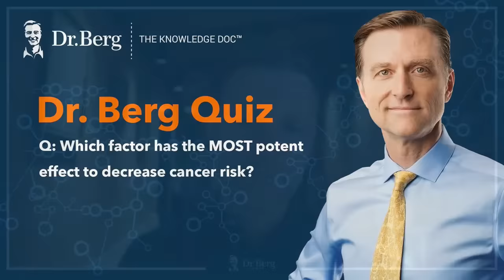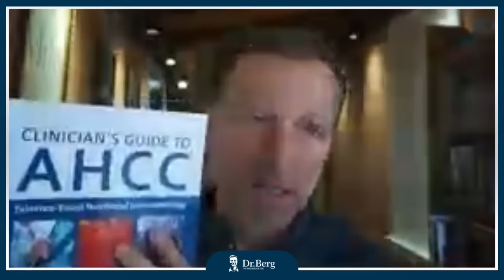The Dr. Berg Show LIVE - November 3, 2023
0:00 Welcome!
1:13 I’ve lost too much volume in my face—will this correct over time?
3:35 How can I get rid of dark circles under the eyes?
4:20 What are the best supplements for lymphoedema?
5:42 How can I do keto on a budget?
7:10 How can I prevent cramping and nail splitting during prolonged fasts?
7:50 Quiz question #1
8:10 What can someone do for chronic stomach?
13:15 Quiz answer #1
16:35 What natural things can someone try for breast cancer?
17:32 Which vitamins and minerals help remove free radicals?
19:10 What is the difference between insulin resistance and prediabetes?
20:40 Quiz question #2
21:03 What are the best foods for pregnant women?
22:40 How long does it take to get back on track with keto?
24:38 Is there a connection between red meat and a fatty liver?
26:10 Quiz answer #2
28:10 What do you think about using castor oil for cataracts?
29:25 What can I try to help improve type 1 diabetes?
35:45 Quiz question #3
36:04 What can I do for hair loss during intermittent fasting?
37:05 What could cause hives in the morning?
42:22 Quiz answer #3
43:57 Quiz question #4
44:13 What can I do for fibroids?
44:50 What can someone do for chronic anxiety?
46:34 Can mushroom coffee help reduce inflammation?
47:15 How can I get rid of calcium in the arteries?
52:08 Quiz answer #4
52:55 Quiz question #5
53:13 What can I do for bloating after eating?
54:24 What can I do for chronic pain in the elbow?
55:48 Can cancer grow on glutamine?
57:50 Quiz answer #5